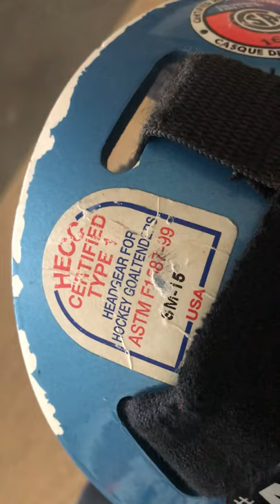Review Of the Koho Goalie Mask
Koho